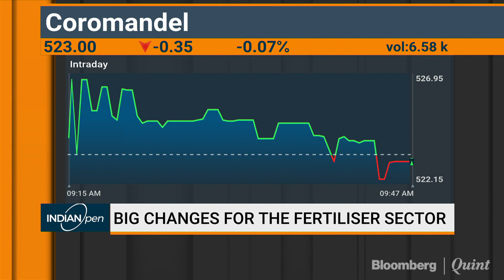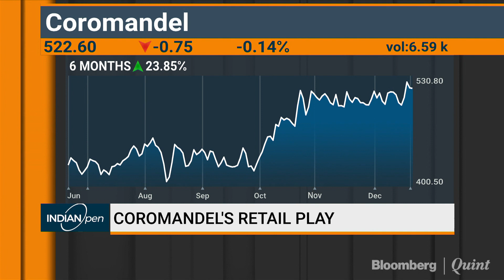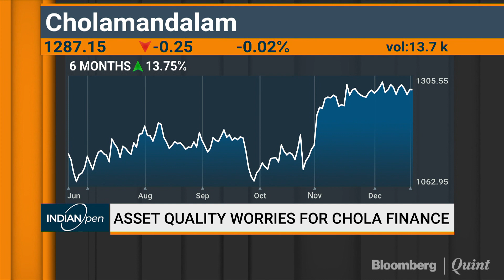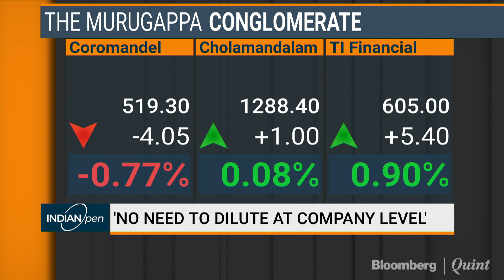Murugappa: Looking For Capacity Expansion Starting Next Year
On IndianOpen, Niraj Shah speaks to A. Vellayan, Executive Chairman, Murugappa Group on expansion plans, the retail play and more.